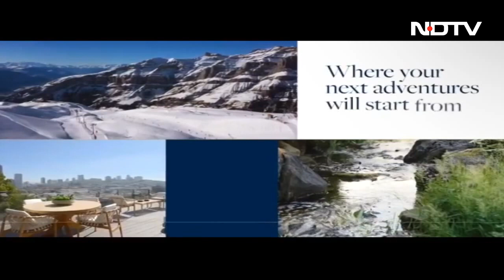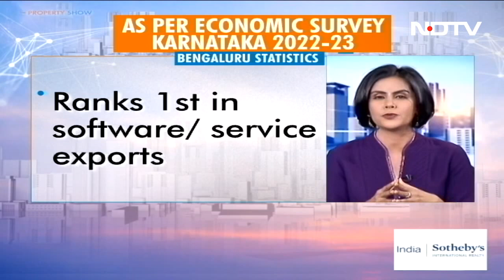Rebooting Bengaluru - Can Karnataka's New Government Do It? | The Property Show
With Karnataka's recently held state elections, the mandate of forming a new government has been passed on to Indian National Congress. Will the new government of Karnataka be able to bring Bengaluru's civic woes to rest ? As per the Economist Intelligence Unit's Global Liveability Index 2022, Bengaluru has become the least liveable city in India and among the lowest in the world. The city of gardens, also known as the fastest growing IT city, contributes more than 30% to the state's GDP. However, the capital city of Karnataka has been in the news, due to its depleting road infrastructure, traffic issues and flooding during rains. Besides Bengaluru's municipal body – BBMP (Bruhat Bengaluru Mahanagar Palike), Karnataka has many parastatals each with its own mandate. How then will the new government ensure effective administration and put an end to the issues that plague its residents? Will the infrastructure projects planned for Bengaluru help end traffic problems? How will the BWSSB - Bangalore Water Supply & Sewerage Board, relieve Bengaluru from water shortage and flooding problems. This week on The Property Show, brought to you by India Sotheby's International Realty, watch Manisha Natarajan in conversation with industry experts: Prof. Rajeev Gowda - Former MP Rajya Sabha & Spokesperson AICC, Srikanth Vishwanathan – CEO, Janaagraha Centre for Citizenship and Democracy and Nirupa Shankar – Jt MD, Brigade Group